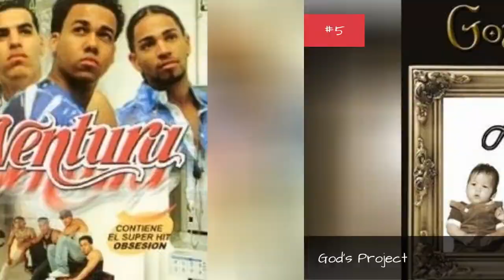Aventura Albums, Discography 🌞 🌝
List of all Aventura albums including EPs and some singles - a discography of Aventura CDs and Aventura records. List includes Aventura album cover artwork in many cases, and if we are missing an album cover feel free to upload it in wiki fashion. This full Aventura discography is alphabetical, however you can sort Aventura album list by any column. Note that this complete list of Aventura releases is based on official releases and does not always include promotional-only discs, although they are listed when we have data on them. You can vote for any of these items, from Love & Hate to We Broke the Rules You can use this fact-based list to create a new list, re-rank it to fit your views, then share it with your Facebook friends, Twitter followers or with any other social networks you use regularly. {nodes}...more
0:00 - Intro
0:00:08 - God's Project
0:00:15 - We Broke the Rules
0:00:22 - Generation Next
0:00:29 - Trampa de Amor
0:00:36 - Love & Hate